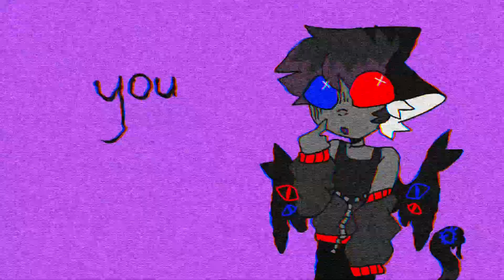Ibitbt animation meme (old)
I found this on the tablet I used to animate on. I never posted it for some reason, so I edited it and I’m posting it now.

Oc: Glitch